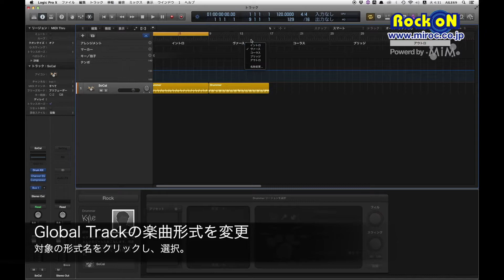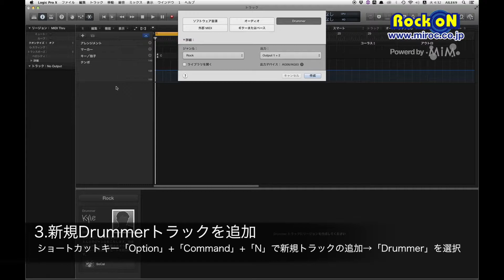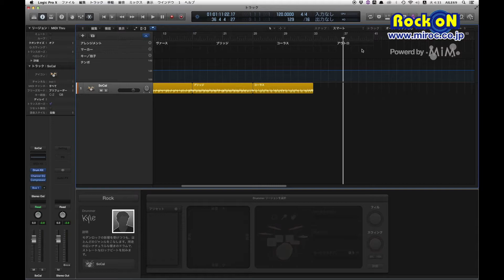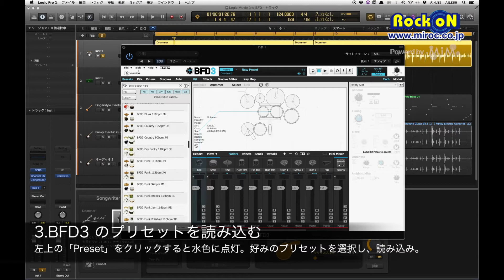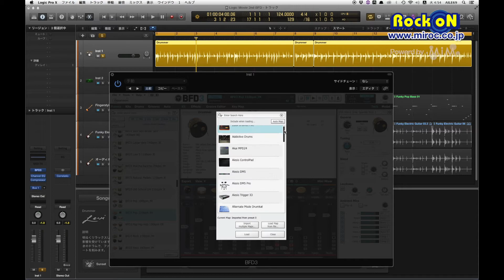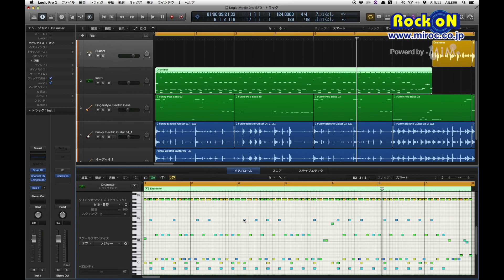Logic Pro Xから始めよう ～これから始めるクリエイターLife入門～第2回 後編